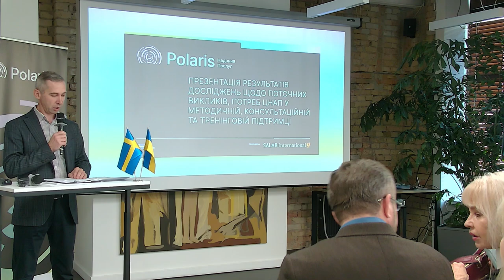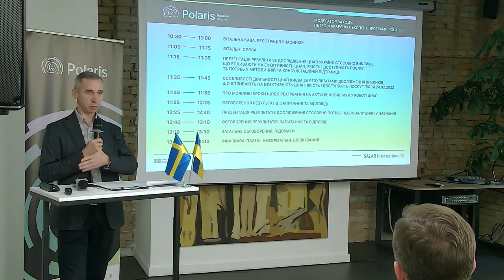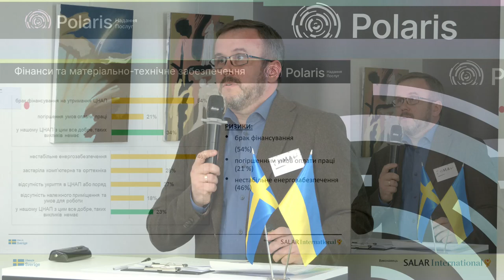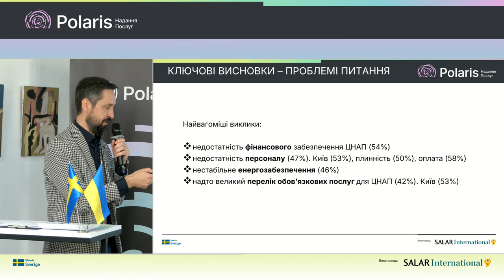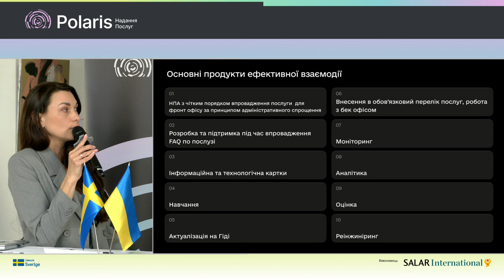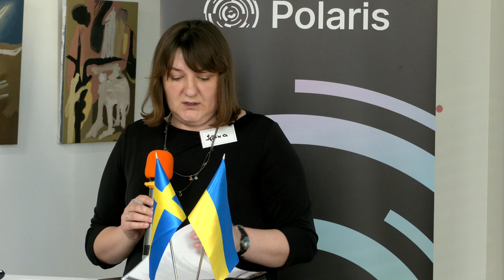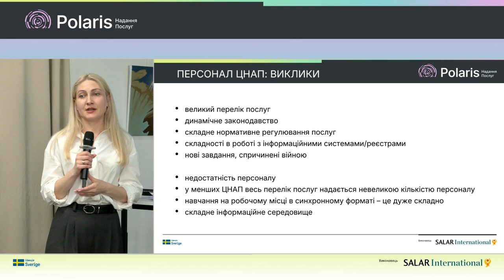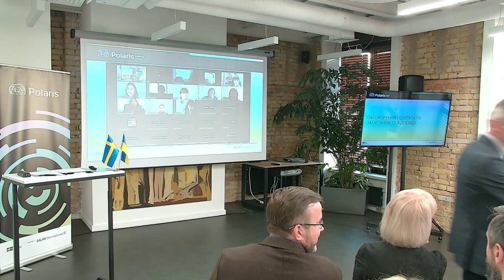Презентація результатів досліджень щодо поточних викликів та потреб ЦНАП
Презентація результатів досліджень щодо поточних викликів, потреб ЦНАПу методичній, консультаційнійта тренінговій підтримці
29/10/2024 Київ, Peremoga Space

00:00 Вступ. Модератор Петро Макаренко
03:58 Вітальне слово. Сусанна Делланс, уповноважена SALAR International в Україні, керівниця напряму підтримки місцевого самоврядування Програми Polaris.
11:24 Вітальне слово. Лариса Білозір, голова підкомітету з питань адміністративнихпослуг та адміністративних процедурВРУ.
22:27 Євгеній Величко, голова Платформи «Адміністративні послуги,е-врядування» Всеукраїнської асоціаціїОТГ.
30:33 Модерація. Петро Макаренко.
31:49 Презентація результатів дослідження ЦНАП України стосовно викликів, що впливають на ефективність ЦНАП, якість і доступність послугта потреб у методичній та консультаційній підтримці. Роман Матвійчук, експерт Програми Polaris.
50:50 Особливості діяльності ЦНАП Києва за результатами дослідження викликів, що впливають на ефективність ЦНАП, якість і доступність послуг після 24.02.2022. Ольга Калініченко, експертка Програми Polaris.
01:04:37 Про можливі кроки щодо реагування на актуальнівиклики у роботі ЦНАП. Віктор Тимощук, експерт Програми Polaris.
01:18:19 Як за три роки стати офлайн-фронт-офісом, готовим до цифрового майбутнього. Марина Бобраніцька, начальниця управління системного розвитку надання адміністративних послуг Міністерства цифрової трансформації України.
01:42:37 Обговорення результатів. Запитання та відповіді.
02:15:27 Презентація результатів дослідження стосовно потреб персоналу ЦНАП у навчанні. Петро Макаренко, Алла Ковальчук, експерти Програми Polaris.
02:38:30 Загальне обговорення. Підсумки